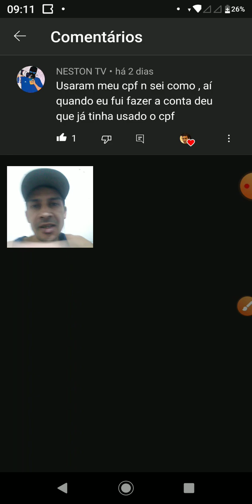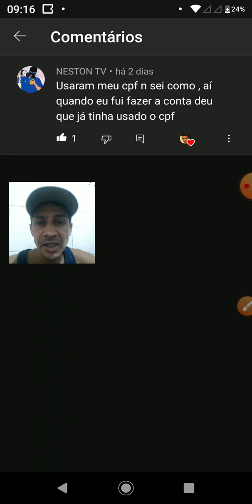Como corrigir CPF já cadastrado na Plataforma Ifood Entregador.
No vídeo de hoje vou mostrar  como corrigir CPF já cadastrado na Plataforma no aplicativo ifood entregador.

Código de Indicação INDRIVE ENTREGA com essa indicação do canal Aqui ➤

Cadastre-se na uber para entregas de carro moto ou apé

Você recebeu um convite para ser um entregador com o iFood! ❤️
Meu Código: BR-GT2-PW8

Entre com essa indicação do canal no app uber aqui e seja aprovado rápido

Entre com essa indicação do canal  no app uber aqui e seja aprovado rapido -

Atenciosamente:
LucasNacre.Com